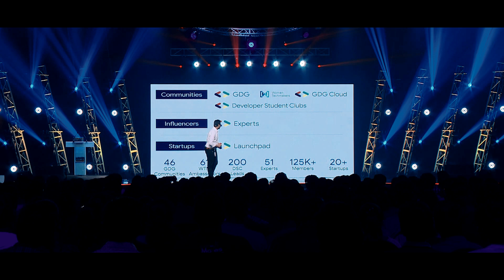GDG Sri Lanka DevFest 2019 - After movie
DevFest 2019 by GDG Sri Lanka and GDG Cloud Sri Lanka was held on  November 2019 in two locations.
The first day was at SLIIT and fetured all-day hands on codelabs while the second day was all tech talks from renowned speakers from famous companies.

Thank you everyone for participating, speaking and organizing to make this event a huge sucess. This is a recap of everything.

Until we meet next year, keep making cool stuff that matter...